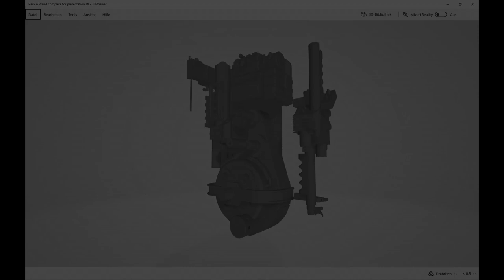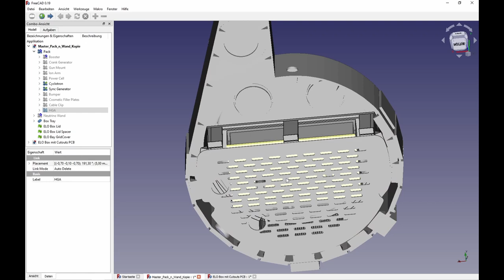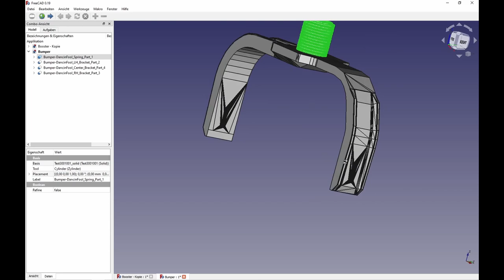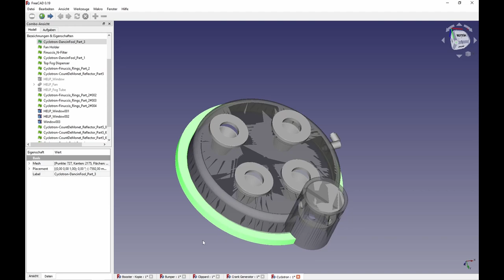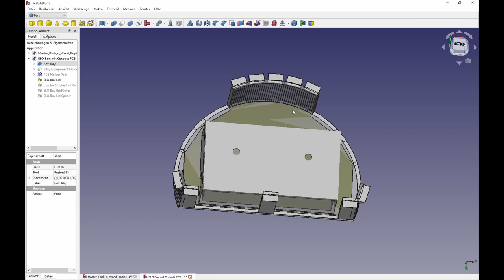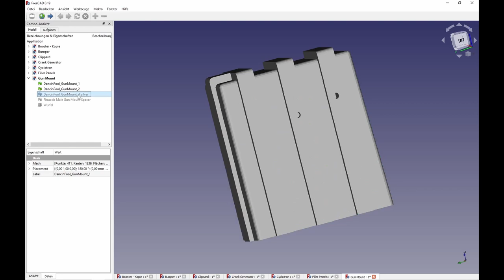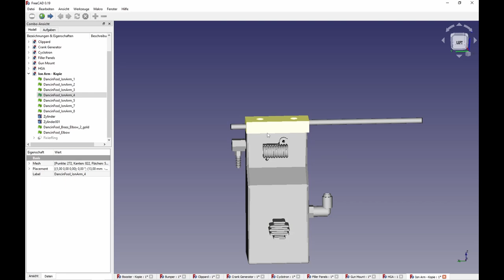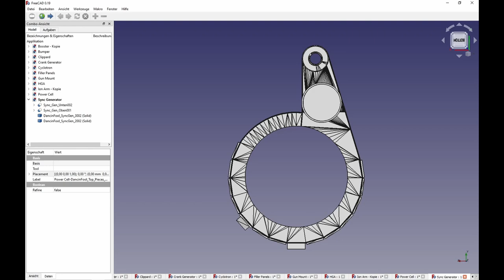3D Printed DIY Ghostbusters Proton Pack Tutorial Part 2 English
Proton Pack Tutorial part 2
gives you detailed information on how the accelerator is composed of it's sub assemblies .

Time Code
0:00 Intro
00:43 Project Informationen
02:19 Sub-assemblies -Accelerator
02:57 Composition of the accelerator from it's sub-assemblies
06:25 Sub-assembly: Booster
10:21 Sub-assembly: Bumper
12:43 Sub-assembly: Clippard Valve
14:09 Sub-assembly: Crank Generator
16:51 Sub-assembly: Cyclotron
21:28 Sub-assembly: ELO (Electronics) Box
26:26 Sub-assembly: Filler Panels (Filler Plates)
28:27 Sub-assembly: Gun Mount
31:08 Sub-assembly: HGA (Hydrogen Gas Actuator)
33:31 Sub-assembly: Ion Arm
35:38 Sub-assembly: Power Cell
38:21 Sub-assembly: Sync(-ronous) Generator

( remixed from the original design of DancinFool82
--- Do not use these files!

Original design of sounds and electronics schematics:
--- Use these sound files only!

Here is a list of the quantities that you need to print of each STL-file for the sub-assemblies:

Booster:
1 ea     Booster-Finuccis_Tube_Part_1.stl
1 ea     Booster-Finuccis_Shell_Part_2.stl
1 ea     Booster-Finuccis_Shell_Part_3.stl
1 ea     Booster-Finuccis_Shell_Part_4.stl
1 ea     Booster-DancinFool_Frame_Part_5.stl
1 ea     Booster-Finuccis_Frame_Sticks_Part_6.stl
1 ea     Booster-Finuccis_Tube_Plug_Part_7.stl
1 ea     Booster-Finuccis_Knobs_Part_8.stl
1 ea     Booster-Finuccis_Tube_Spacer_Part_9.stl
2 ea     Booster-Finuccis_HEX_Connector_Part_10x2.stl
1 ea     Booster-DancinFool_PPD_Part_11.stl

Bumper:
1 ea     Bumper-DancinFool_Spring_Part_1.stl
1 ea     Bumper-DancinFool_LH_Bracket_Part_2.stl
1 ea     Bumper-DancinFool_RH_Bracket_Part_3.stl
1 ea     Bumper-DancinFool_Center_Bracket_Part_4.stl

Clippard Valve:
2 ea     Clippard_Finuccis_Knob_Part_1x2.stl
2 ea     Clippard_Finuccis_Clippard_Body_Part_2x2.stl
2 ea     Clippard_DancinFool_Part_3x2.stl

Crank Generator:
1 ea     Crank Generator-DancinFool_Shell_Part_1.stl
1 ea     Crank Generator-DancinFool_Shell_Part_2.stl
1 ea     Crank Generator-Knob_by_ghostbear_Part_3.stl
1 ea     Crank Generator-Finuccis_Hose_Connector_Part_4.stl

Cyclotron:
1 ea     Cyclotron-DancinFool_Part_1.stl
4 ea     Cyclotron-Finuccis_Rings_Part_2X4.stl
1 ea     Cyclotron-DancinFool_Part_3.stl
1 ea     Cyclotron-DancinFool_Part_4.stl
4 ea     Cyclotron-CountDeMonet_Reflector_Part5x4.stl
1 ea     Cyclotron-Finuccis_Cable_Clip_Part_6.stl

N-Filter:
1 ea     N-Filter_Finuccis_Part_1.stl
1 ea     N-Filter_Finuccis_Fan_Holder_Part_2.stl
1 ea     N-Filter_Finuccis_Fog_Dispenser_Part_3.stl

ELO Box:
1 ea     ELO Box- Finuccis Box Lid.stl
1 ea     ELO Box- Finuccis Clip for Pump n ECig.stl
1 ea     ELO Box- Finuccis Grid Cover.stl
2 ea     ELO Box- Finuccis Lid_Grid Spacer x2.stl (adjust length in slicing)
1 ea     ELO Box- Finuccis Tray.stl
1 ea     ELO Box- Finuccis Component Inlay.stl (Breadboard Electronics version)
4 ea     ELO Box- Finuccis PCB Holder x4.stl  (Professional PCB Version)

Filler Panels:
1 ea     Filler_Panel-Finuccis_Part_1.stl
1 ea     Filler_Panel-DancinFool_Part_2.stl
1 ea     Filler_Panel-DancinFool_Part_3.stl
1 ea     Filler_Panel-DancinFool_Part_4.stl
1 ea     Filler_Panel-Finuccis_Part_5.stl
1 ea     Filler_Panel-Finuccis_Part_6.stl

Gun Mount:
1 ea     Gun_Mount-DancinFool_Part_1.stl
1 ea     Gun_Mount-DancinFool_Part_2.stl
1 ea     Gun_Mount-DancinFool_Part_3.stl
1 ea     Gun_Mount-Finuccis_Spacer_Part_4.stl

HGA:
1 ea     HGA-Finuccis_HGA_Part_1.stl

Ion Arm:
1 ea     Ion Arm-DancinFool_Shell_Part_1.stl
1 ea     Ion Arm-DancinFool_Shell_Top_Part_2.stl
1 ea     Ion Arm-DancinFool_Top_Part_3.stl
1 ea     Ion Arm-DancinFool_Resistor_Part_4.stl
1 ea     Ion Arm-DancinFool_Resistor_Part_5.stl
1 ea     Ion Arm-DancinFool_Resistor_Part_6.stl
1 ea     Ion Arm-DancinFool_Elbow_Part_7.stl
1 ea     Ion Arm-DancinFool_Connector_Part_8.stl
1 ea     Ion Arm-Finuccis_FixRing_Part_9.stl

Power Cell:
2 ea     Power Cell-DancinFool_Tube_Part_1x2.stl
1 ea     Power Cell-Finuccis_Tube_Holder_Part_2.st
1 ea     Power Cell-Finuccis_Shell_Part_3.stll
1 ea     Power Cell-Finuccis_LED_Holder_Part_4.stl
1 ea     Power Cell-DancinFool_Top_Pieces_Part_5.stl

Sync Generator:
1 ea     Sync Generator_Finucci_DancinFool_Part_1_n_2.stl
1 ea     Sync Generator_DancinFool_Part_3.stl
1 ea     Sync Generator_DancinFool_Part_4.stl
1 ea     Sync Generator_Finucci_Tube Lock Ring_Part_5.stl